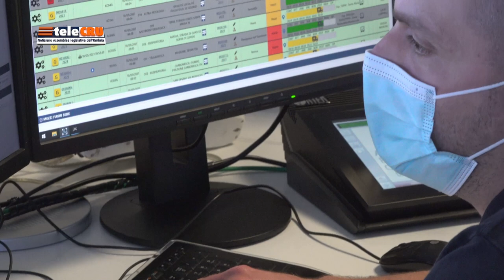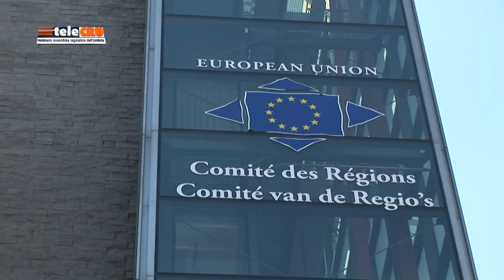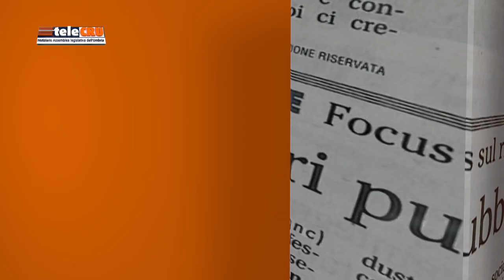TeleCRU numero 491 di venerdì 22 luglio 2022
I servizi di questa edizione:  Assestamento di bilancio; Relazione sullo stato di attuazione del programma di governo; Fondo europeo di sviluppo regionale 2021-27; attività delle Commissioni consiliari permanenti.